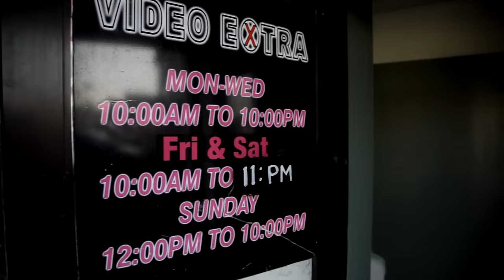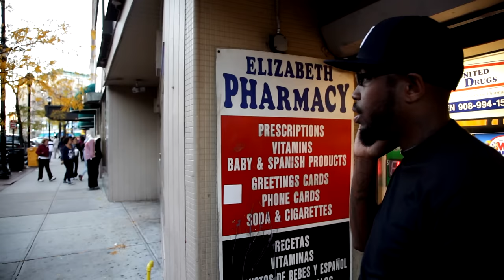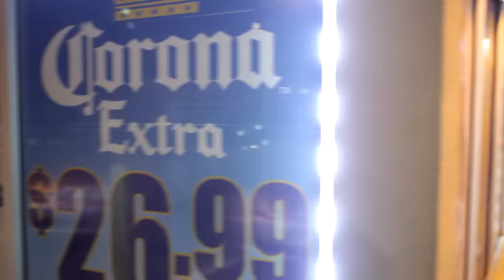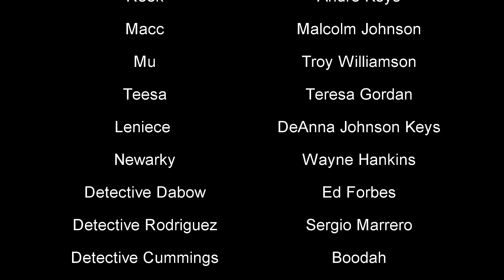Mayhem Episode #5 [ Watch Out Bro ]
Mayhem Web Series Is Based Out Of Elizabeth NJ, This Web Series Is Un Like Any Other Web Series Hosted Online... Mayhem Is Pushing The Envelop With A Great Storyline, Drama Of Real Life Situations Like Dirty Cops, Big Drug Sales, Cheating,  Gun Sales And So Much More... Created, Directed & Edited By: Andre Keys Executive Produced By: Keon Lane, Macc Johnson, Darrell Peterson And Troy Williamson... Produced & Brought To You By: Driz Iz Dre Multimedia